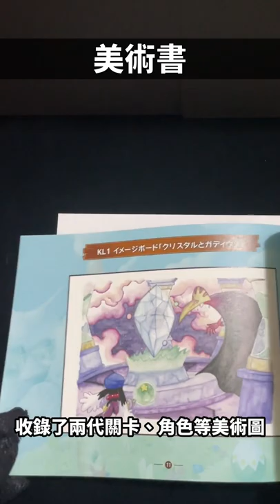《風之少年》Switch特典版開箱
遊戲快開Shorts 《風之少年克羅諾亞1&2 乘風歸來》 Switch中文特典版開箱
來看看莉音極致的1分鐘開箱吧！